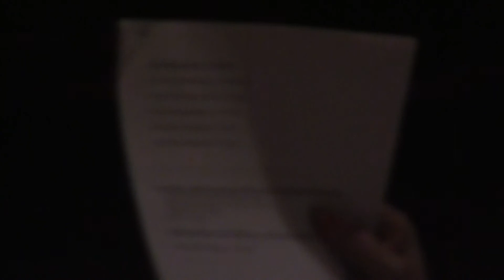Agenda 21 and Green Communities EWxposwe with Linda Dagley Duval Part II